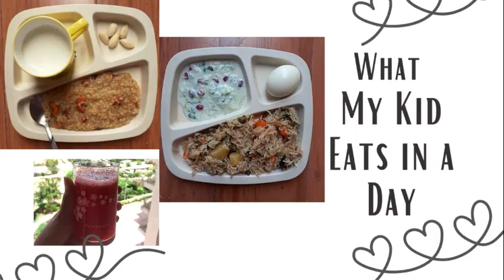What My Kid Eats in a Day // Kids Recipes // Kids Food Ideas // Breakfast & Lunch ideas for kids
what my kid eat in a day , what my indian kid eat , kids recipes , indian lunch recipes for kids,